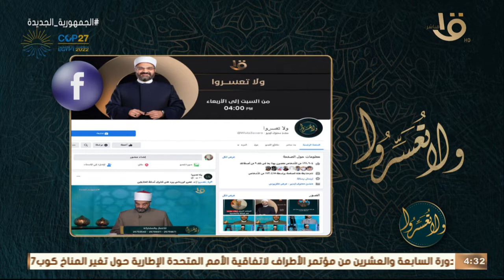ولا تعسروا | دعم الأزواج وقت الشدة .. مع د.عمرو الورداني الحلقة الكاملة 5-11-2022